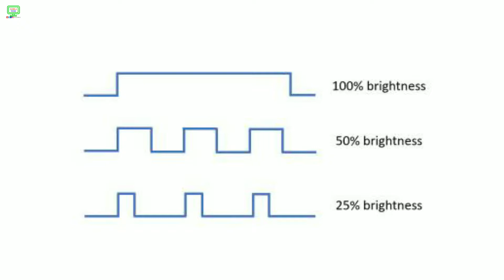What Is DC Dimming Explained in bangla | DC Dimming Vs PWM Dimming [বাংলা/Bangla]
এই ভিডিওতে আমি Explain করেছি DC dimming কে, বলেছি Display-তে DC Dimming কি এবং কেনো, আর Compare করেছি PWM Dimming আর DC Dimming  কে, আশাকরি আপনাদের ভালো লাগবে!